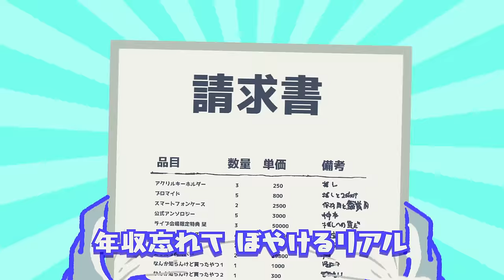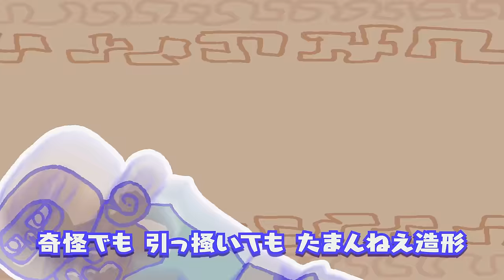【超学生】けものになりたい！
でしょ？

Lyric

でっかい牙　でっかい爪　でっかい身体
ちっちゃい耳　ちっちゃい尻尾　ちっちゃい肉球
ワンワン　ニャーニャー　ガオガオ　チュンチュン
うるせえ！　大好き！　けものになりたい！
でしょ？

ウケる　ケモ　クラップハンズ
ウケる　ケモ　ハンズアップ
ウケる　ケモ　ジャンプジャンプ
ウケる　それもラブでしょ？

好きで　頭がトロトロになる
年収忘れて　ぼやけるリアル
ブレる人並み　安心する毛並み
人工の波じゃなく野性でやってま～す

「学校も会社もリマインダもないけれど、
自然の掟はめっちゃあるゾイ」
やってらんね　醒める　そのマウント
生態系　知ってるわ　そういうもん
理解されたい　されない　文明退化だ
いやいや進化だ　舐めんじゃねえ

かっけえやつ　かわいいやつ　愛されちゃうよね
ぶっさいやつ　きっしょいやつ　でも最強だね
ピョンピョン　ブーブー　モーモー　チューチュー
でしょ？

異種間の　ワンワンワンダーランド
無理解は　ニャンニャンにゃんとも
同化して　どうかしてる
カフェインなしで頭キマってます

「宇宙　宇宙　宇宙　宇宙…
 宇宙の真理に近づいた」

滑稽　アニマル無視のソリューション
シンギュラリティ超えて残る需要
生き残りたい　媚びたい？　人生讃歌だ
人で括んな視野がせめえ！

いっぱい食って　いっぱい寝て　いっぱい育て
やっばい虫　やっばい花　絶対避けて
奇怪でも　引っ掻いても　たまんねえ造形
強くても　弱くても　生存戦略
でしょ？

何かになりたい　成り代わりたい
自分じゃない　何かになりたい
勝者　敗者では括れない
サウイフモノニ　ワタシハ　ナリタイ

でしょ？

ウケる　ウケない
ウケる　ウケない
どちらにせよ全部ラブでしょ？

歌詞翻訳やタイトル、概要欄の翻訳を提供頂ける際には
・該当動画のURL
・翻訳先の言語
・(歌詞の場合)元の歌詞のどこに一致するか
例:Hello(こんにちは)
・最後に表示する翻訳担当者のハンドルネーム or 匿名希望

をメッセージ内に記載いただき、
他者やサイトの著作物でないことをご確認の上、
までご送信ください。
※お早く送っていただいた方のモノを優先的に掲載させていただきます。ご了承ください